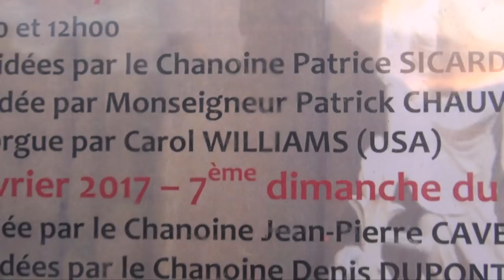Dr. Carol composed "Hommage a Vierne" Notre Dame Paris